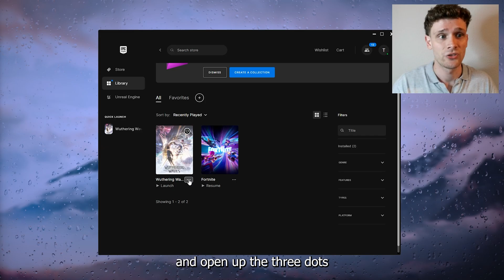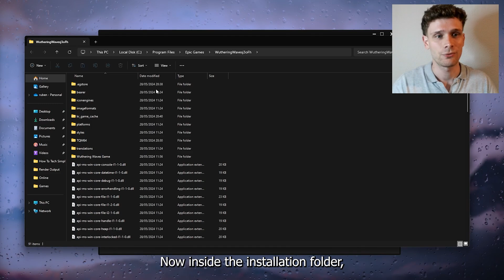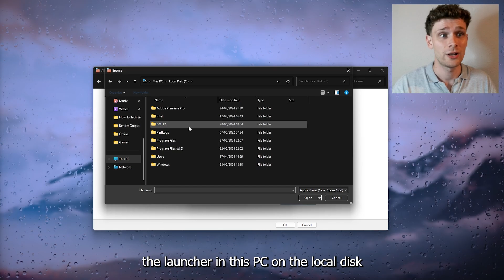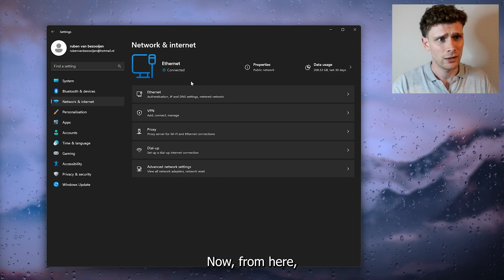How To Fix “Network Error Please Check Your Connection” in Wuthering Waves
In this video, we'll show you how to fix the “Network Error Please Check Your Connection” issue in Wuthering Waves. Follow our step-by-step guide to troubleshoot and resolve this network error, ensuring a smooth and uninterrupted gaming experience. Learn how to check your internet connection, adjust network settings, and perform essential fixes to get back into the game quickly.